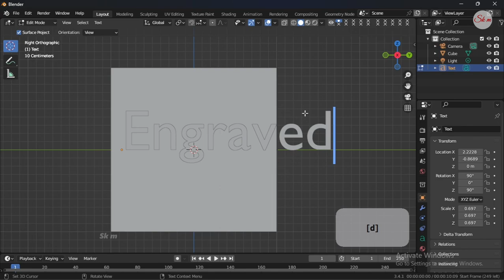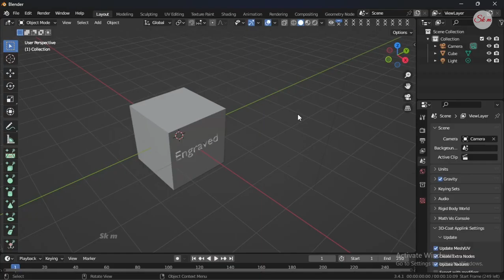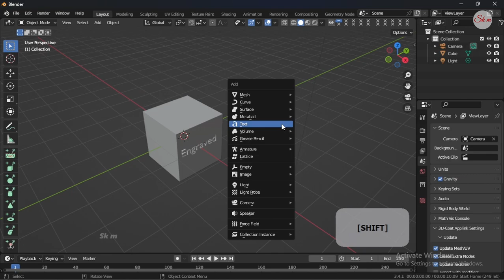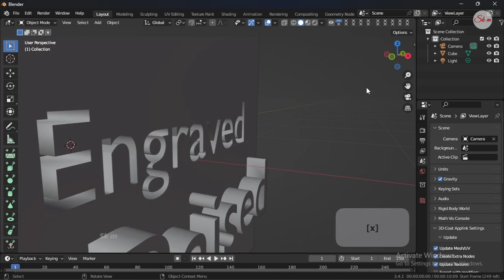Engravel & Raised in Blander | Bollean use in blander